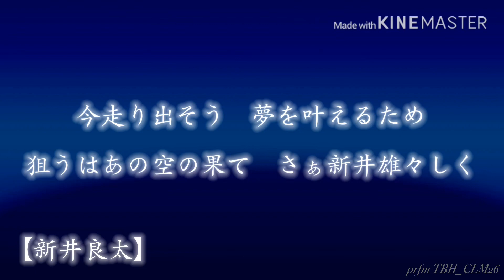【新井兄弟】新井貴浩、新井良太応援歌メドレー(MIDI)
新井貴浩
広島１→広島２→阪神

新井良太
中日→阪神